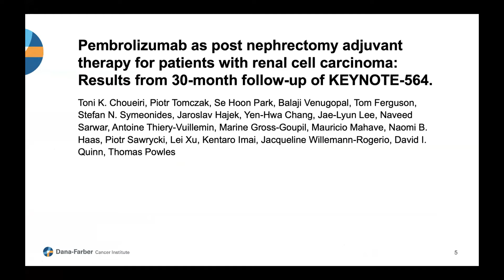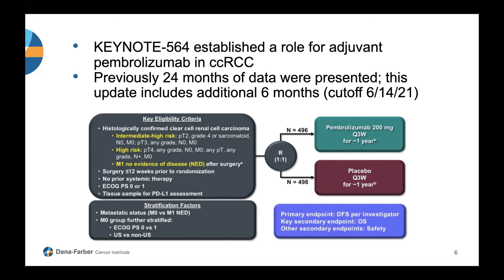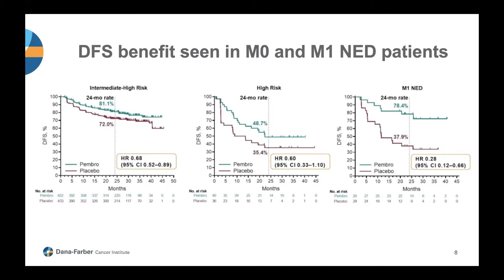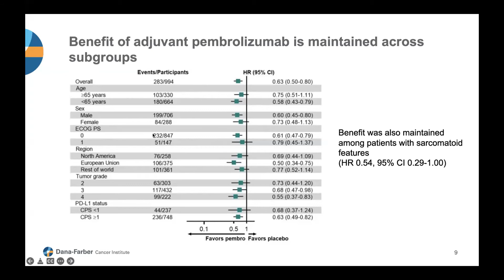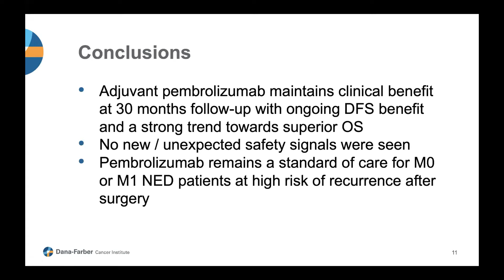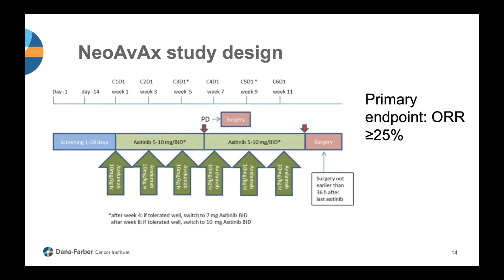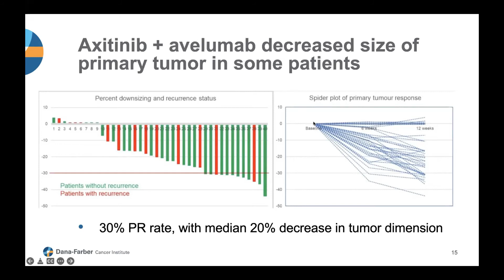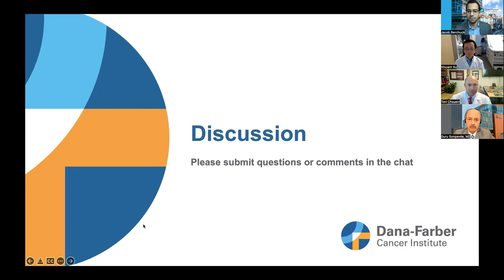2022 GU ASCO Kidney Cancer Highlights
The Lank Center for Genitourinary Oncology at Dana-Farber Cancer Institute presents a succinct summary of all the kidney cancer clinical updates you need to know from ASCO GU 2022.